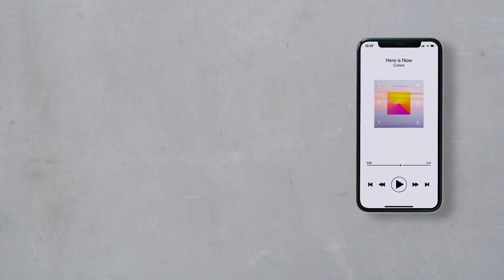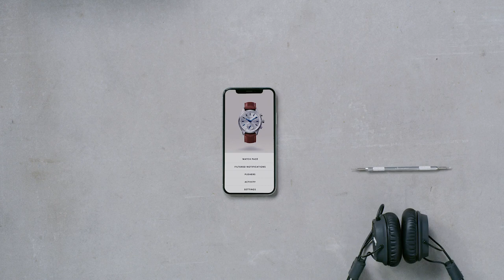Jak działają hybrydowe zegarki Kronaby | ZEGAREK.NET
Poznaj jak działają hybrydowe zegarki Kronaby Sweden